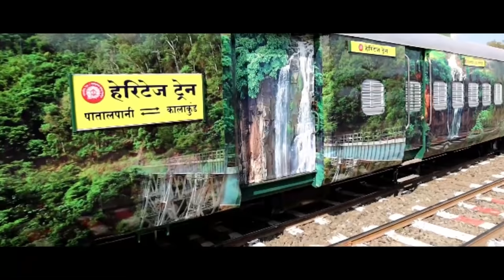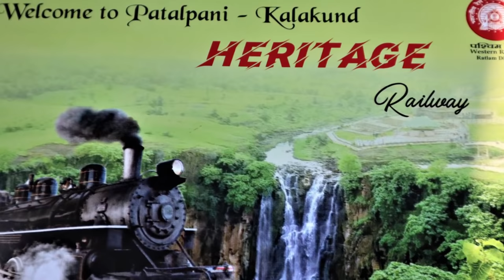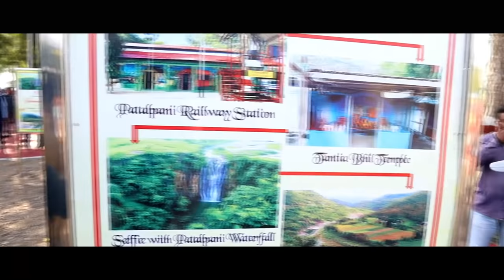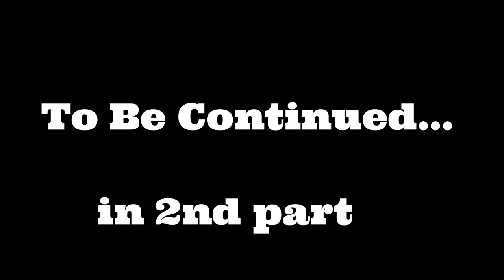PATALPANI -KALAKUND METER GAUGE VLOG : PART 1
PATALPANI- KALAKUND METER GAUGE VLOG - railgyankosh